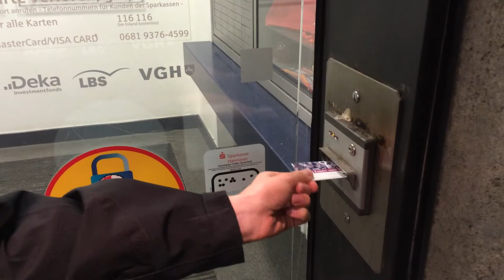Sicherheitstür der Sparkasse Hannover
Hier kommt man nur rein, wenn man Kunde der Sparkasse Hannover ist. Oder irgendeiner Sparkasse. Oder irgendeiner Bank. Zur Not auch mit der Mensakarte oder einem Streifen Pappe ^^